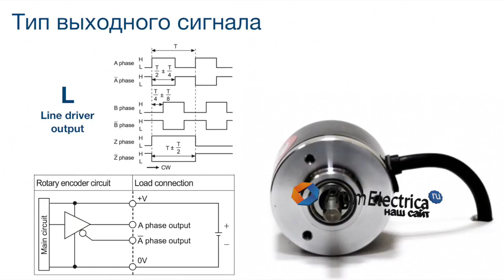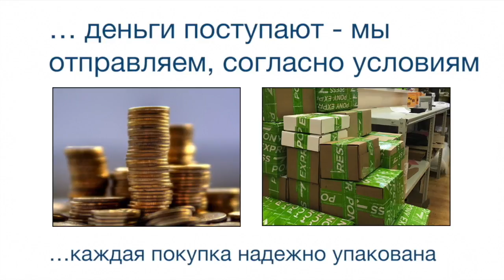E40S6-20-3-T-24 Энкодер 40 мм, вал 6 мм, 20 имп - encoder 6 mm, 20 pulses, totem pole output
Энкодер для моторов, редукторов и шаговых двигателей
An encoder for engines, reducer worms and stepper motors

Инкрементальный энкодер с выступающим валом E40S6-20-3-T-24
Корпус: 40 мм
Вал: выступающий, 6 мм
Импульс на оборот: 20
Выход: T (Totem pole output)
Напряжение: 10-30 VDC

Incremental encoder E40S6-20-3-T-24
Housing: 40 mm
Shaft outer diameter: 6 mm
Resolution: 20 P/R
Control output: Totem pole
Power supply: 10-30 VDC

Энкодеры серии E40S можно присоединить к Вашему валу 4, 5, 6, 6.35, 8, 9.5, 10, 12, 12.7, 14 мм с помощью муфт:

SRB19 6*4
SRB22 6*5
SRB22 6*6
SRB22 6*6.35
SRB22 6*8
SRB22 6*9.5
SRB22 6*10
SRB26 6*12
SRB26 6*12.7
SRB32 6*14

Возможно, Вы искали: энкодер википедия, энкодер обозначение, rotary encoder disc, промышленный двигатель, калибровка энкодера